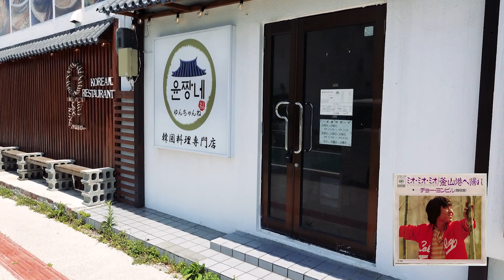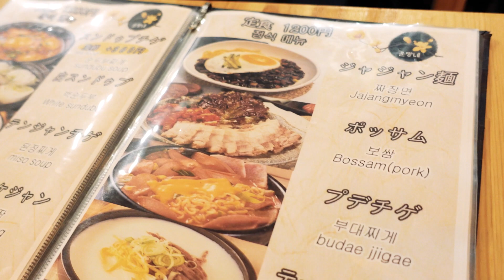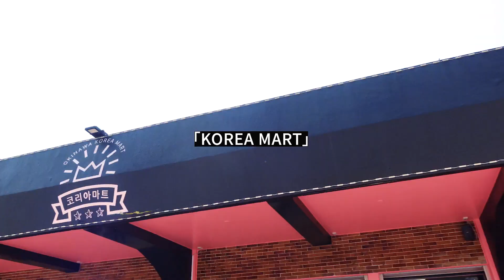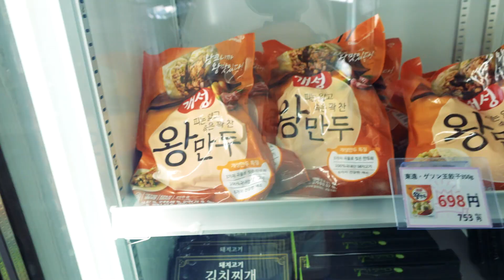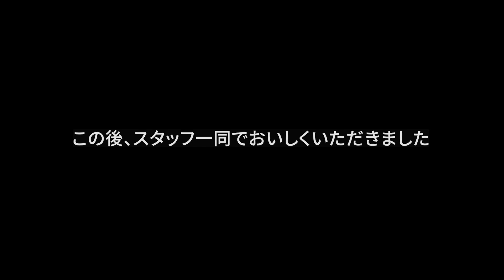【南の島の同性カップル】韓国料理屋でランチデート＆KOREA MARTをパトロールしました。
こんにちはアラフィフのおじさんです。
今回は相方と宜野湾にある韓国料理屋さん」
「ゆんちゃんね」でランチをしました。
その後はすぐ近くにある「KOREA  MART」をパトロール。
韓国ムード漂う1日になりました。

◎ランチはこちらで
ゆんちゃんね
宜野湾市大山１丁目１０−２７

◎韓国専門マーケット
OKINAWA KOREA MART 宜野湾店
宜野湾市大山４丁目３−１